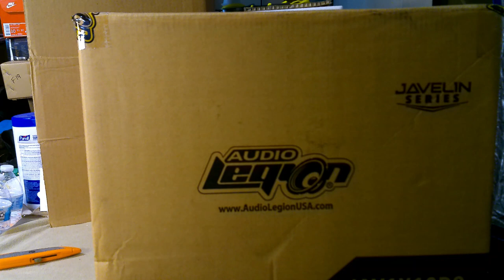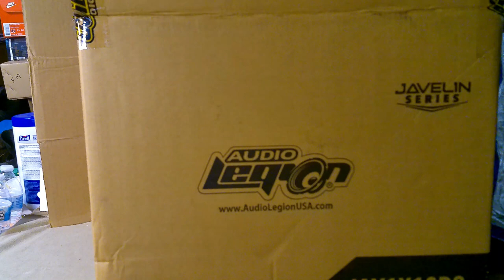Audio Legion sub JAV1X10D2 Taramps HD3000 amplifier SMD-AMM1